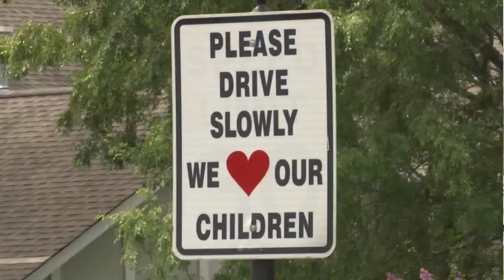Concerns about illegal school bus passing